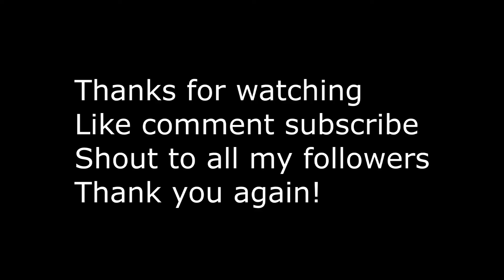Draven Kill Montage 1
Hello Executioners and Executionettes,

My first Draven montage. Its hard for me to find really good plays on adc cause im not a great adc but there are some good plays in here including a penta kill

Twitch.tv/bloodorcs
Twitter.com/executionis